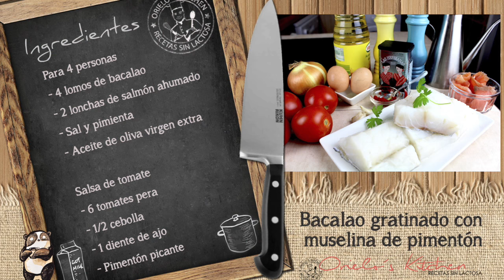Bacalao con tomate gratinado con alioli de pimentón 🐟🎄| Recetas de Navidad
Compra mi libro "Postres sin lactosa" en Amazon

Cómo hacer bacalao gratinado con alioli o muselina de ajo y pimentón acompañado de salsa de tomate casera. Receta de bacalao con tomate y salmón ahumado gratinado con muselina de pimentón. Recetas de pescado para Navidad.